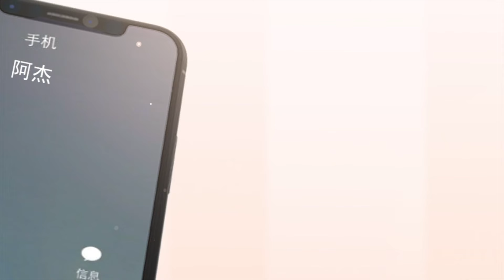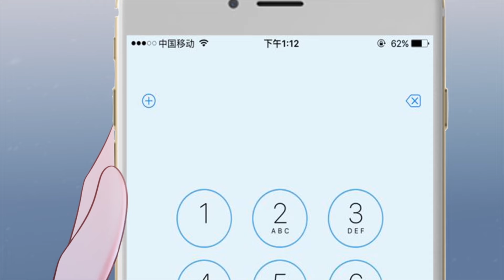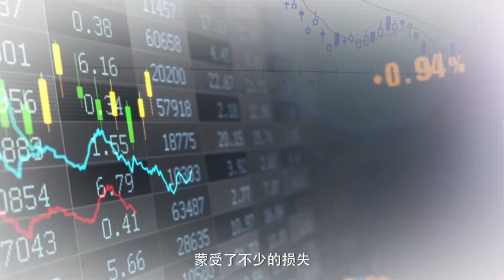EP19：霸道总裁跪求小娇妻为自己生宝宝，生一个就奖励十个亿！ clip🌟|星动甜妻夏小星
💓剧名【Drama Name】： 娇宠，小娇妻给我生个宝宝！Little petite wife give me a baby！

❤️【简介】夏小星逃出酒店时偶遇首富秦骏，他救了她，还给她安排了工作。秦骏本以为随便挑一个看着顺眼的小女生做老婆，就能给家族一个交代。即便，两人身份悬殊。但他们不知道的是一切都变得不一样了……
【Synopsis】When Xia Xiaoxing escaped from the hotel, she met Qin Jun, the richest man in the world, who saved her and arranged a job for her. Qin Jun thought that he could give his family an explanation by picking a young girl as his wife. Even though, the two people's status is different. But what they don't know is that everything has become different .